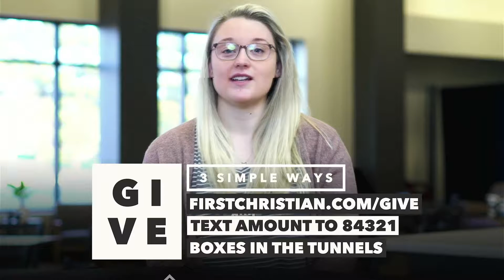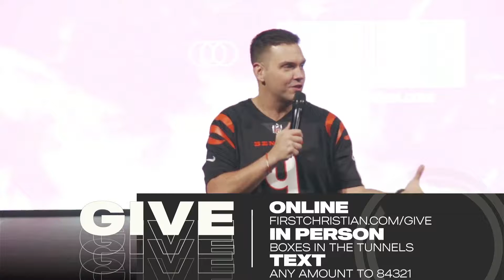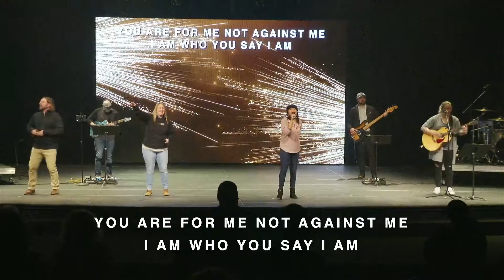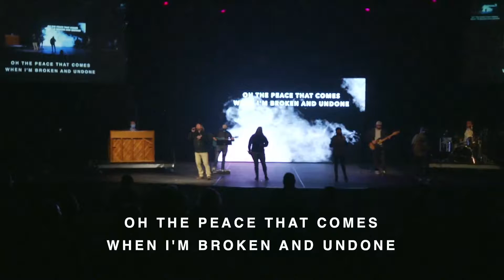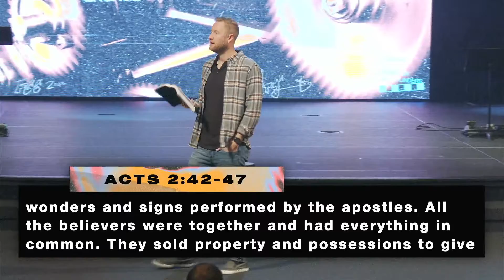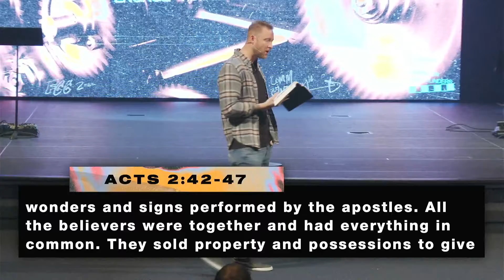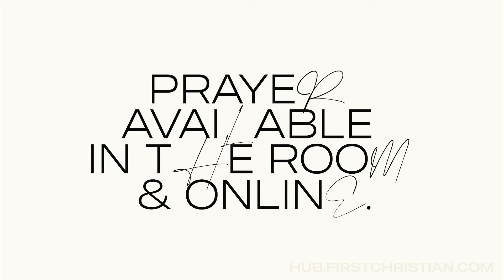en Español | "You Can't Spell Community Without Unity" (January 9, 2022)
Welcome! First time watching? We'd love to get to know you! Take a second to fill out a Connect Card

In need of prayer? to leave a request at any time.

Want to explore joining a group, finding a place to serve, or connecting with First Christian Church in some other way?